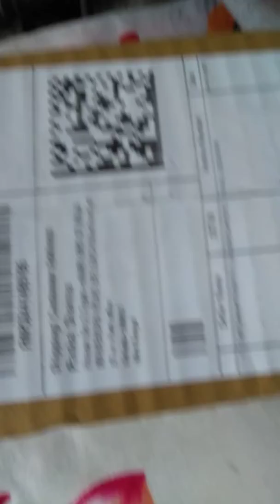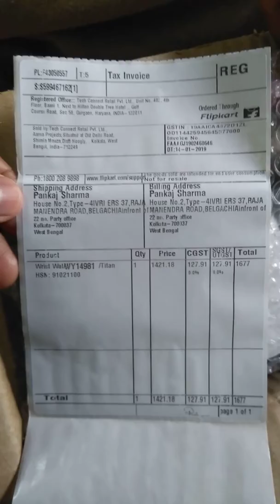Titan 1771SL02 Neo watch unboxing n first look